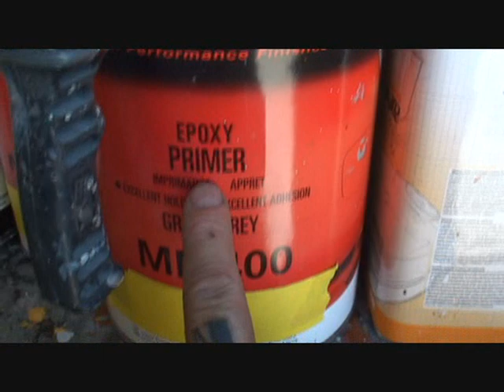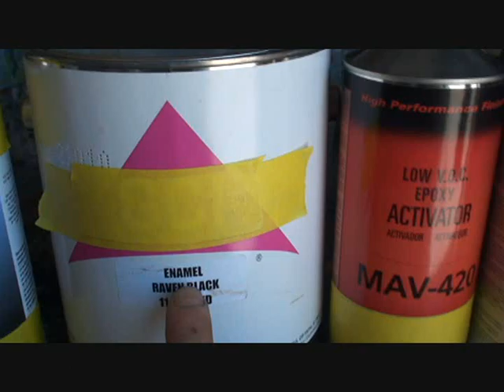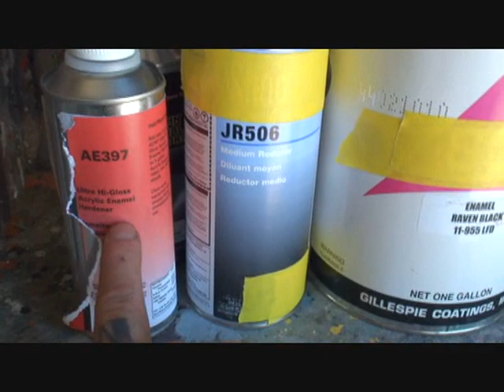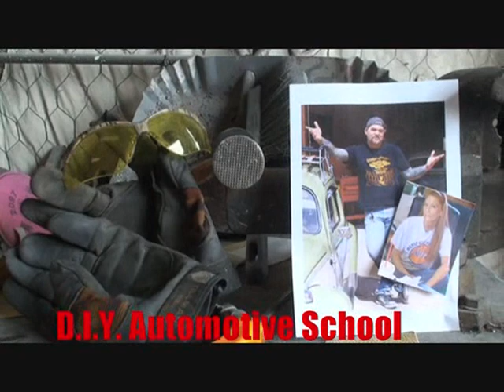Classic Truck Restoration-How To Paint The Frame. Part 1